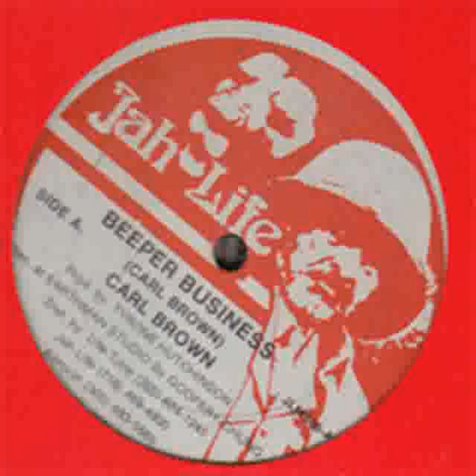Carl Brown - Beeper Business [Jah Life 12'', 198X]